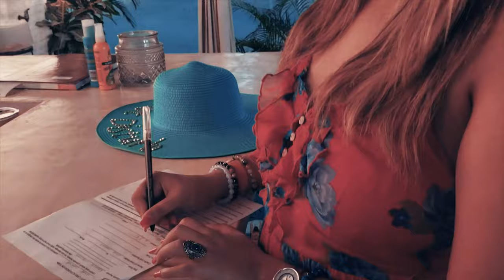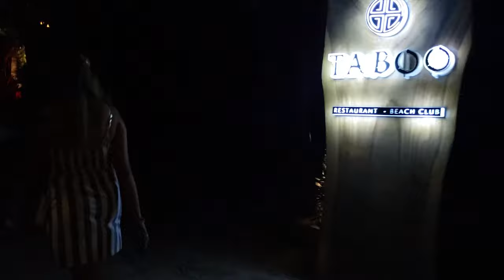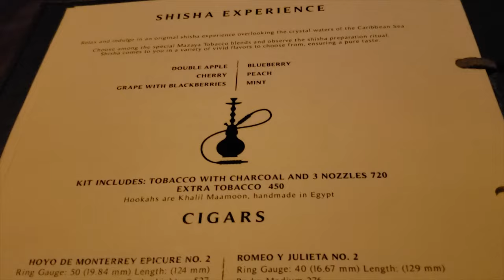Tulum Mexico vlog - 1 || Coco Limited Resort || Taboo || Nightlife || Mexico Traveling Video Series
Today's video is part 1 of our Tulum Mexico vacation, we really hope you guys enjoy it! We hope you guys loved our cinematic Mexico video & Cancun vlog which we posted earlier. In this video we gave the room tour of our favorite resort "Coco Limited Tulum". We booked the best room of this hotel i.e. "Master Suite Oceanfront Terrace /Jacuzzi", we both loved the room as well as the resort and in the night we checked out the best restaurant of Tulum "Taboo". We love you so much and can't wait to share more fun content with you all. XOXO

WHERE WE STAYED: Coco Limited Tulum

WHAT CAMERA WE USE: Gopro 6, DSLR 70D, DJI Mavic pro, Samsung galaxy note 9

Hope you enjoy this video. Stay safe everyone. Sending my love  💕